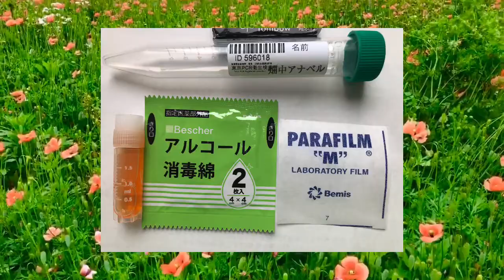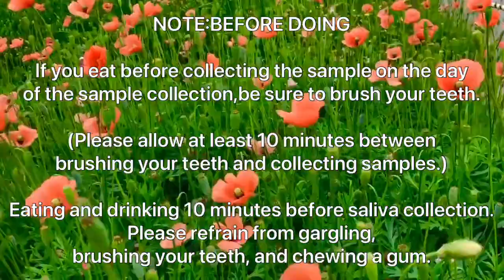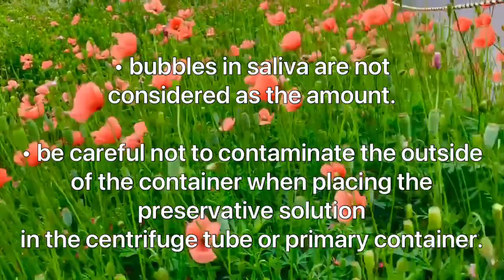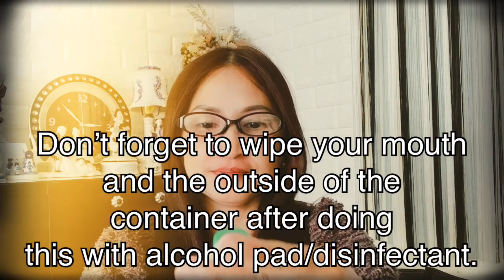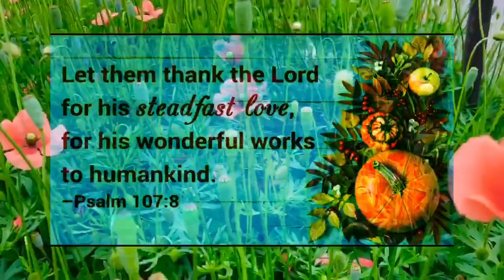WHAT’S NEW!? | EASIER THAN BEFORE | JAPAN PCR TEST | NIHONGO WITH ENGLISH SUBTITLES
My 4th (actually 5th) times of PCR test.It’s now much more easier to do than the previous one. Watch it guys! Muaahugz!